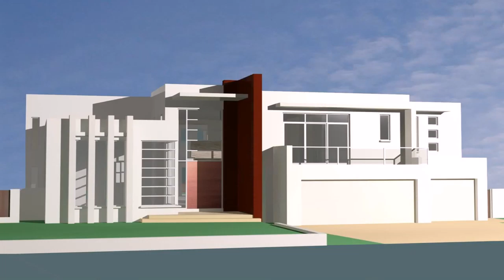Best Home Design In Lahore (see description)